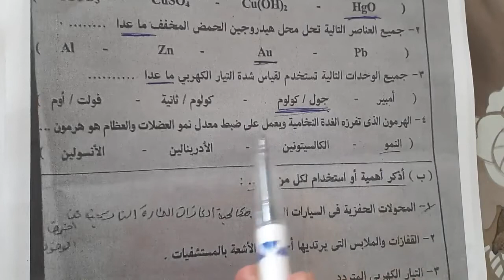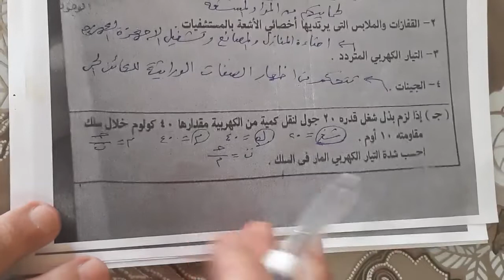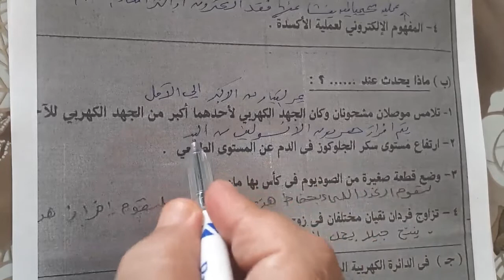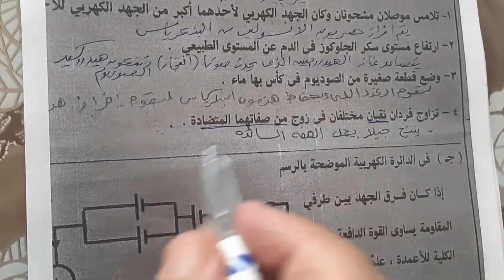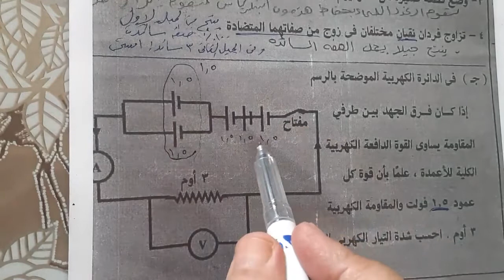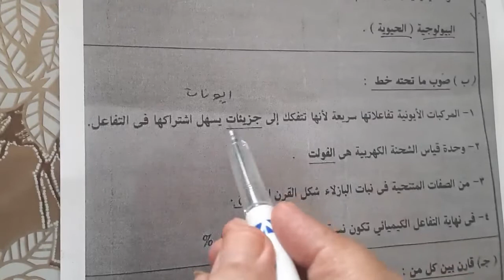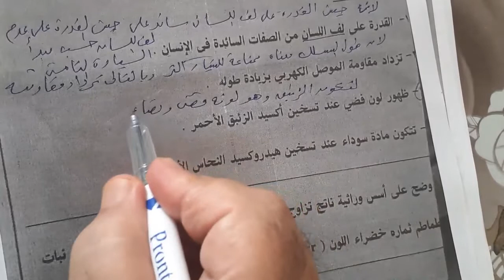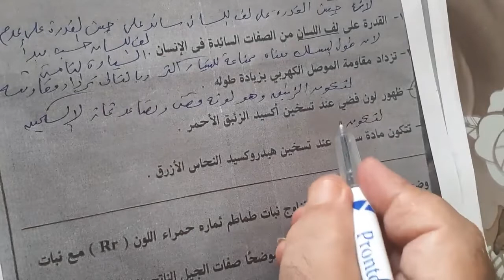مهارة حل محافظة البحيرة اليوم علوم ثالثة اعدادى عام اسلوب سهل ومبسط